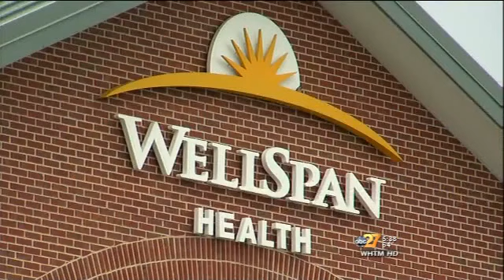Breast cancer program receives three-year accreditation - ABC-27 news story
The breast cancer program of WellSpan Gettysburg Hospital has been granted a three-year full accreditation by the National Accreditation Program for Breast Centers (NAPBC), a program administered by the American College of Surgeons.